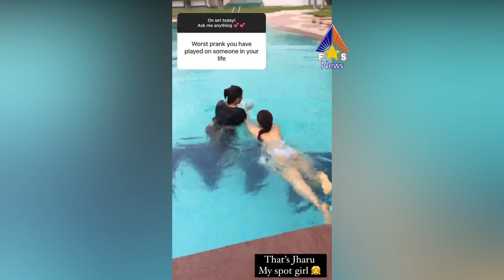Sara Ali Khan Brutally Trolled for Worst Prank with Her Staff Pushing in Pool